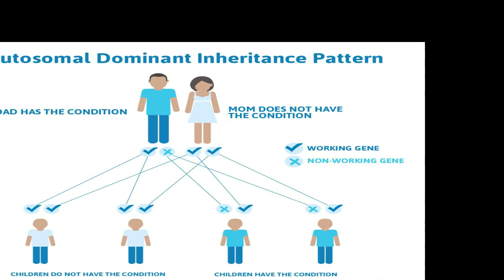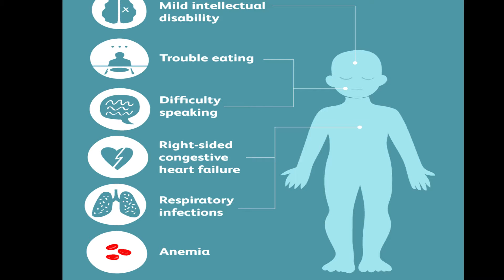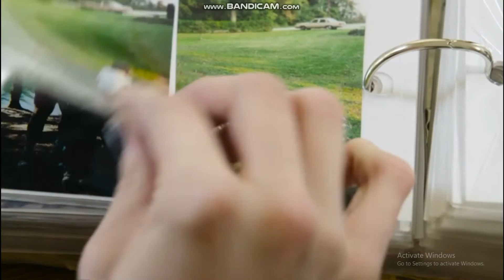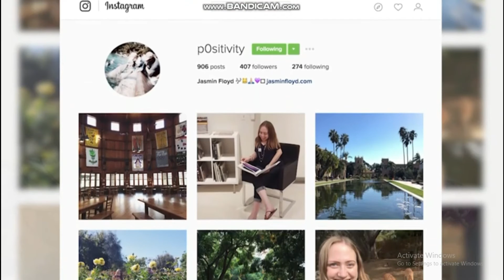Wonders in Medicine - Episode 6 - Stone Man Syndrome (Fibrodysplasia Ossificans Progressiva)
Medicine is a awesome subject to learn about humans. You will find many wonderful things in medicine with this new video series.